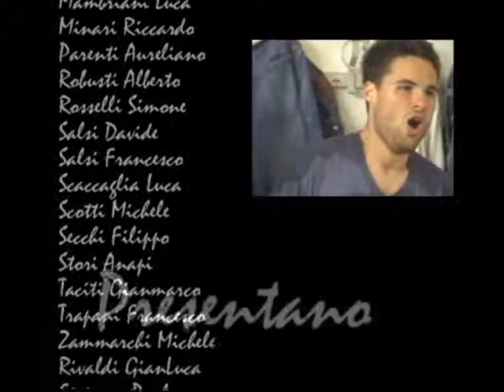Inno III categoria Astra - disastra